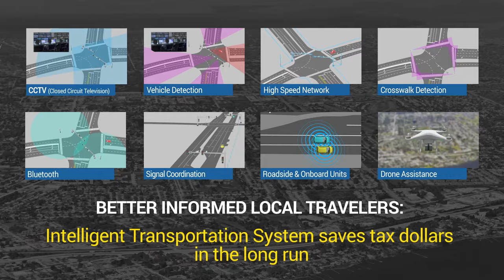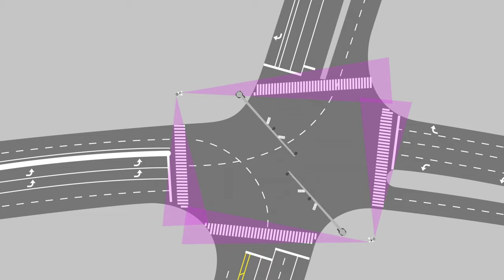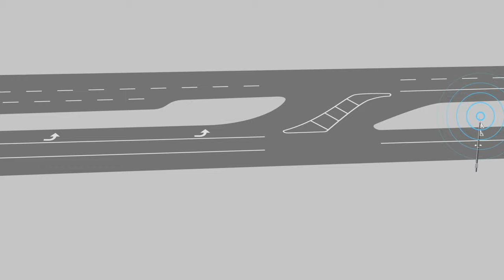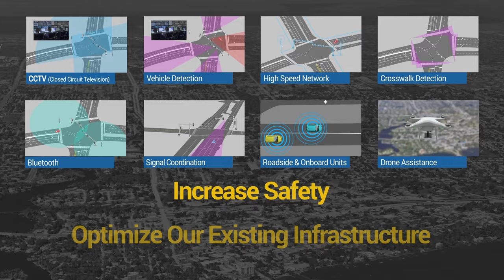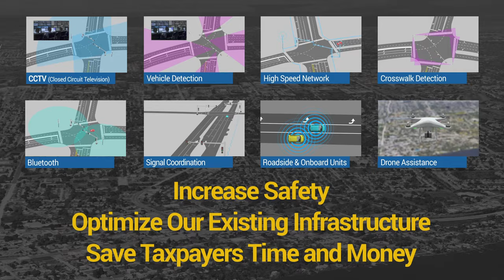Intelligent Transportation Systems: At A Glance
Intelligent transportation systems are redefining the ways we move on our roadways. ITS is the application of advanced information and communications technology to surface transportation in order to achieve enhanced safety and mobility while reducing the environmental impact of transportation. These new technologies are designed to ensure that are roadways become more efficient and safe.